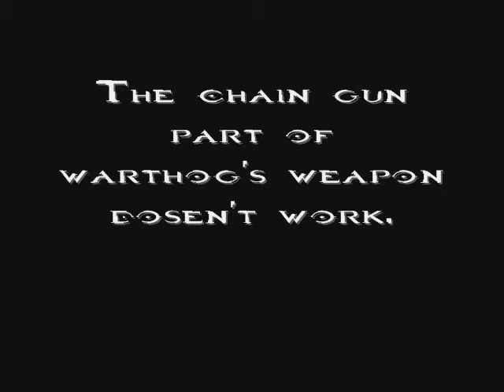Halo Custom Edition Maps Episode 46: apocalypsehugea**V3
Note: change ** to the letter s and you have the name of the map.

Today's map is apocalypsehugea**V3
The Map was made by: ?

Description: A Hugea** mod with the best from Artic wasteland, apocalypsehugea**V2, apocalypsehugea**V1, Hugea**, Hotzone, Extinction and Coldsnap. Play as an elite!

Game types: Slayer and CTF work best.

Vehicles
Hugea** Jet mod: A cross between the classic Hugea** jet and the jet on hotzone. Looks like the Hugea** jet but has the passenger seat and weapons of the hotzone jet
Classic Passenger Pelican: The passenger pelican from apocalypsehugea**V1, Might be slower then normal.
Homemade Chaingun Pelican: from apocalypsehugea**V2
Spartan Stealth Pelican: from artic wasteland
Classic Hugea** Pelican: from Hugea**
Longsword mod: The longsword from hugea** with the weapons from the broadsword from hotzone. Has a big buldge on top and no "tail".
Spirit mod: The spirit from apocalypsehugea**V2, The plasma gun fires at a faster rate
Banshee Searph mod: The searph from apocalypsehugea**V2. It now shoots Spirit plasma and sentinel beams
Gold Tachikoma: don't know what map this verson of the tachikoma came from but it is a compact verson of the the Kargotank.
M13C2 Warthog: The warthog from extinction with the tires from the coldsnap hog. Chaingun part of turret has no ammo.
Mythos: from coldsnap.

Scenery
A beam Emitter from artic wasteland